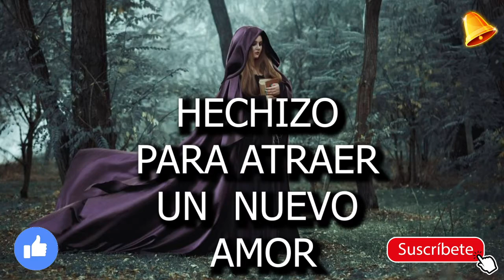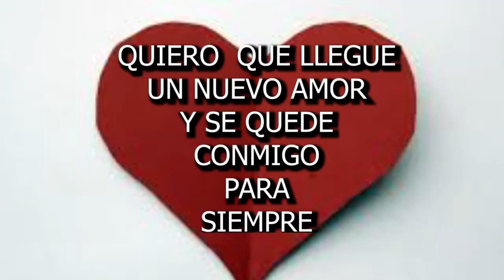💞👌✔💪HECHIZO PARA ATRAER UN NUEVO, ENCONTRAR EL AMOR VERDADERO💞💞💯👌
Ritual para encontrar el amor verdadero. Así que si buscas una relación de pareja estable, pero al mismo tiempo llena de pasión, es probable que estos rituales te puedan ayudar a encontrarlo. Deséalo tanto tanto, que al universo no le quede más remedio que enviártelo y hacerlo realidad. Antes de poner en práctica esto, primero debes asegurarte de que tienes bien pensado tu deseo de amor, debes sentirlo con el corazón y merecerlo con el alma. Así que sintonízate contigo misma para que lo recibas con las puertas abiertas al amor de tu vida.